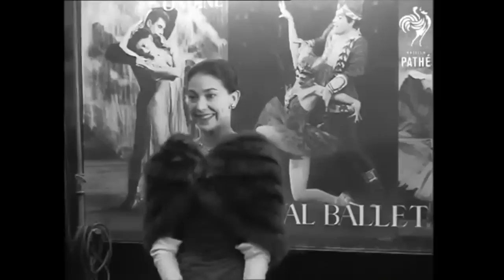A Little Gratuitous Glamour From Margot Fonteyn (For Danny)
This is footage of Margot Fonteyn arriving at a charity premiere of the film ‘The Royal Ballet’ in 1960. In the film, Fonteyn, partnered by Michael Somes, dances in sections of ‘Ondine’, ‘The Firebird’ and ‘Swan Lake’ Act Two. The premier was attended by HRH Princess Margaret.

All the usual suspects are there: Ninette de Valois, Frederick Aston, Michael Somes, John Tooley, the general director of the Royal Opera House, Covent Garden  … and the noted British ballet critic, Arnold Haskell.

The old-fashioned idea of glamour involving a pack of dead minks round your shoulders is, these days, anathema to me. But it’s more difficult to absolutely judge the past by the values and mores of today.